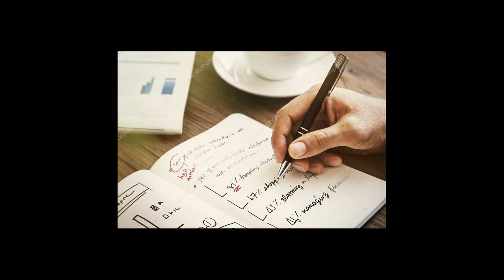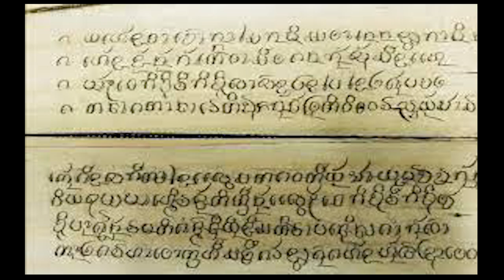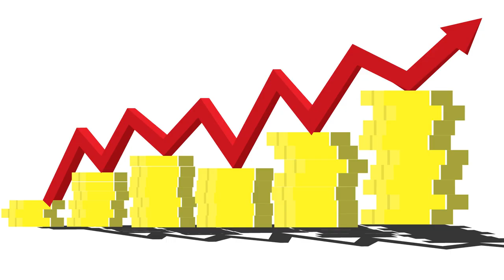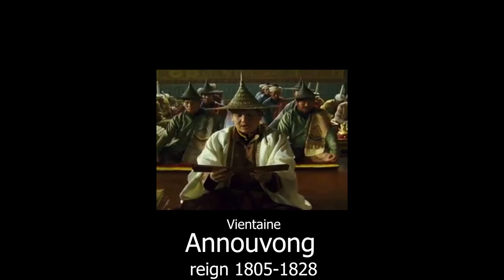Lan Xang in a Nutshell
- Game footage :
Mount and Blade Warband Suvarnabhumi Mahayuth
- Movie footage :
Legend of King Naresuan 1
Legend of King Naresuan 6